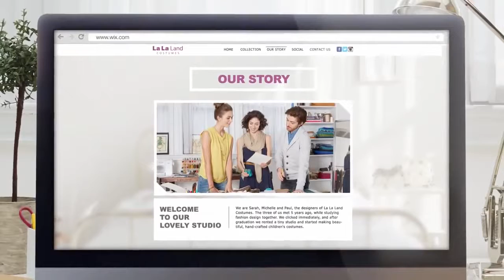Show Off Online with Wix com Commercial